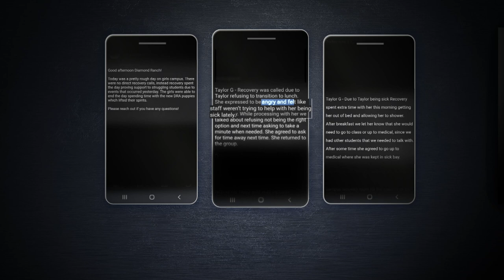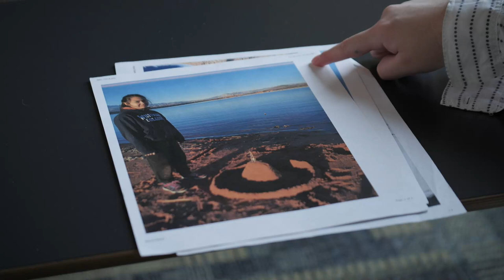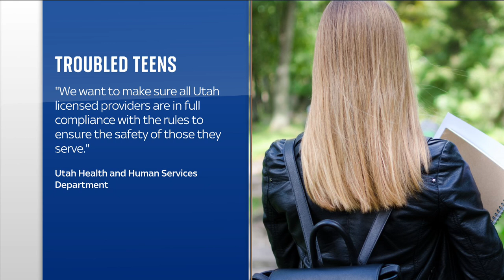America's 'troubled teen' industry: Special Report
The 'troubled teen industry' is the name given for the dozens of residential camps across the United States where parents send their children, at great expense, to address issues such as bad behaviour and depression.

Teenagers often arrive at the facilities in the dead of night, traumatised after being snatched from their beds by strangers, bundled into the back of a van and driven off.

The business is plagued by allegations and evidence of neglect and abuse.

One teenage girl, Taylor, collapsed and died at one academy in Utah last year, with her death remaining under investigation.